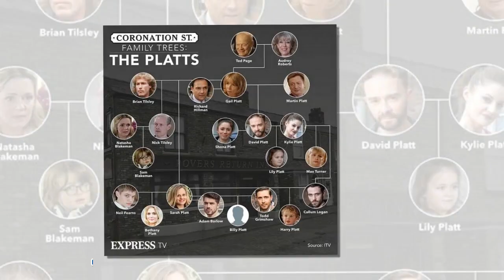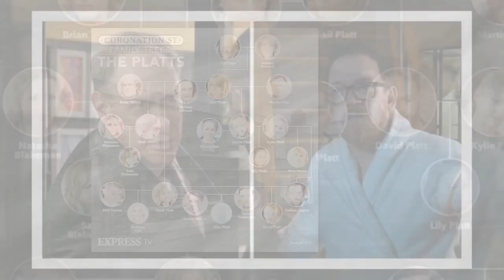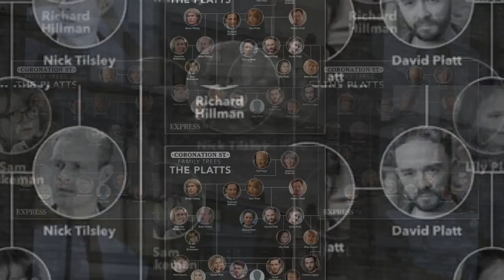Coronation Street fans beg for 'end' to serial killer plot